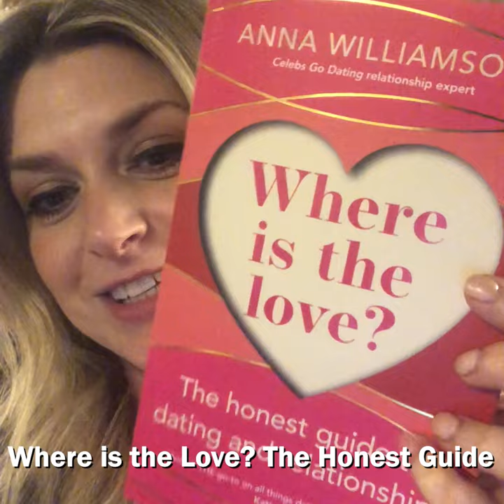Anna Williamson presents Where is the Love?: The Honest Guide to Dating and Relationships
Author, TV presenter and life coach Anna Williamson is thrilled to share her latest book, Where is the Love?: The Honest Guide to Dating and Relationships.